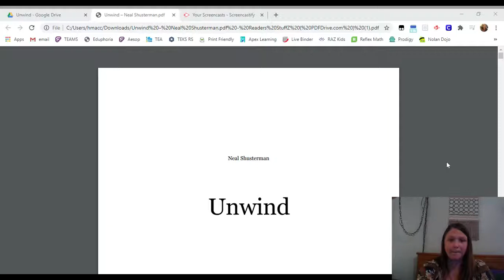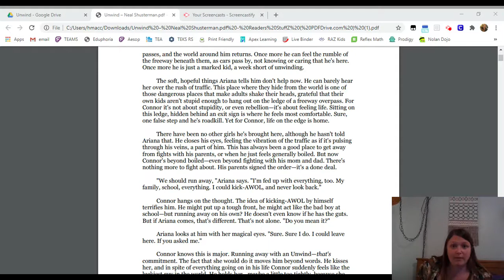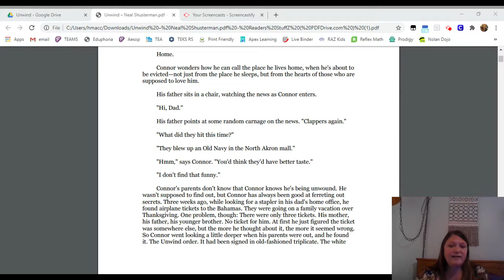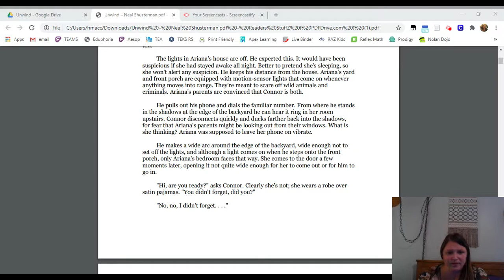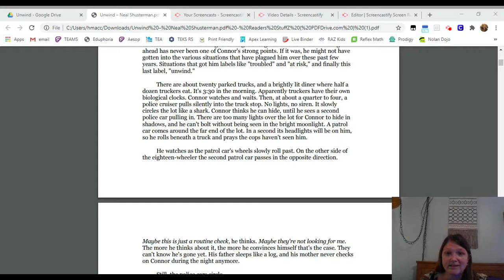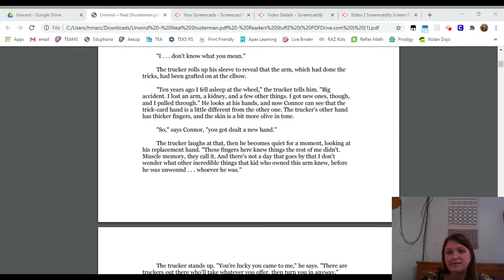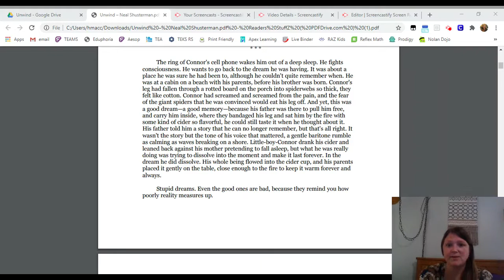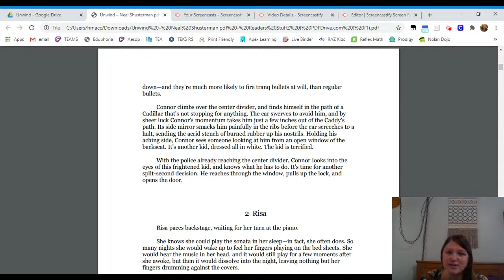Unwind Chapter 1: Connor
Unwind by Neal Shusterman: Chapter 1

For anyone teaching the novel or just wanting to read along